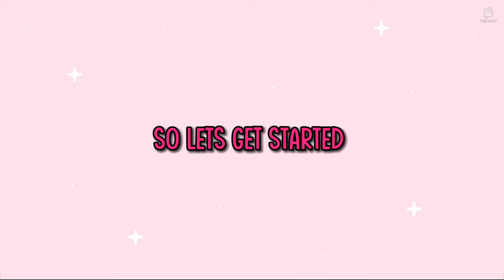Adrien ~ Wonderland ***FLASHED YOUR GREEN EYES AT ME**💚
Hey Dreamers, Welcome back to another video💖💖
Today I have adrikins edit

TYPE OF CONTENT I MAKE:
[Tiktok compilations, celebrity couple moments, edits of celebritiesii , editing tutorials and alot more about editing.]

Hi Dreamers, my name is Samantha and I love to make edits and I love to do that much for ream.😴😴
I'm here to entertain and make others happy and tell the world to never stop dreaming!
I love you all and hope you enjoy my videos!